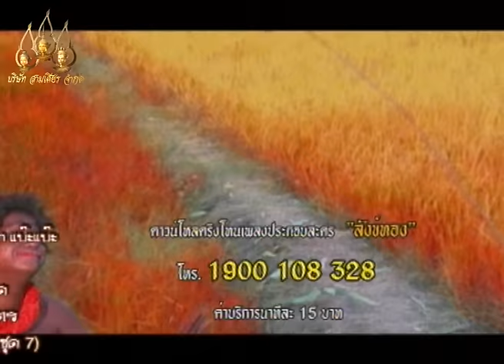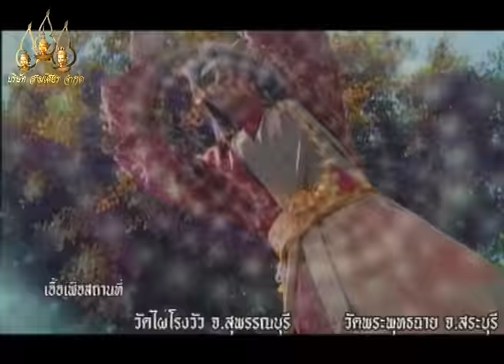Sung Tong 2007 - EP.50